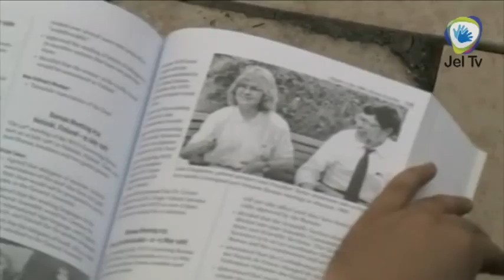Híradó Plusz - WFD Hérincs Róbert interjúja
Siketek Világszövetség - WFD kongresszus Dél-Afrika (Durban)